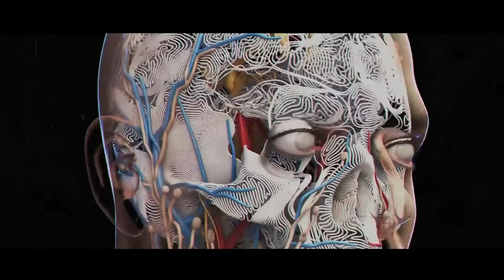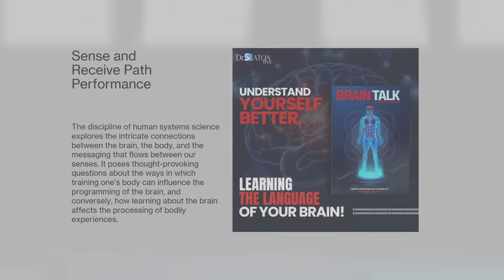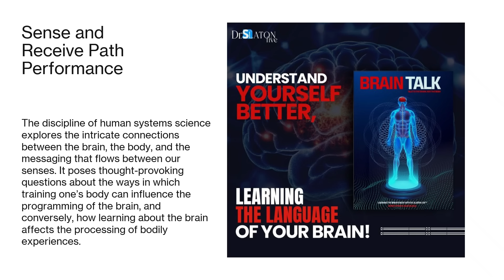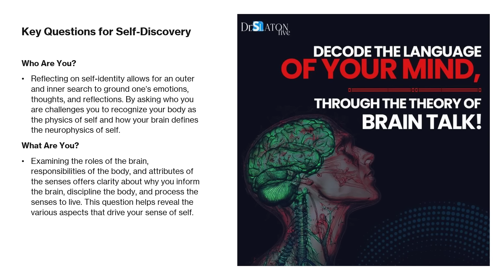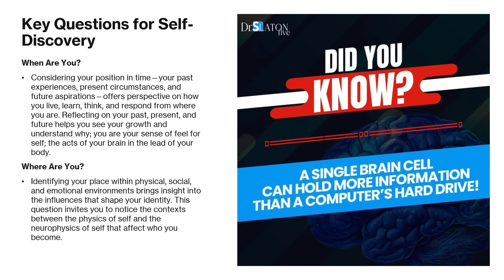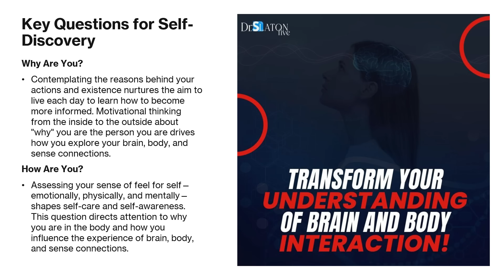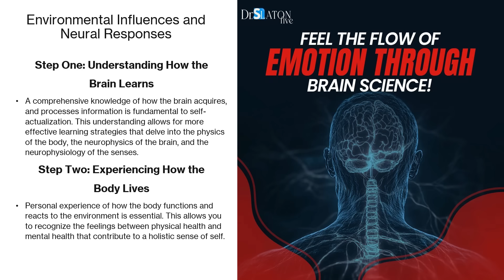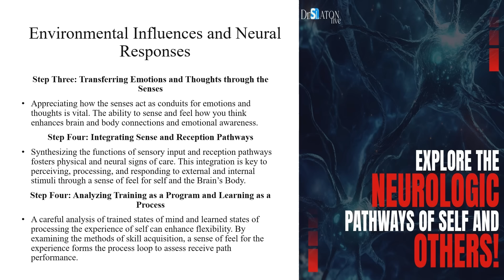Brains Body! Navigating the Neurophysics of Self-Actualization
At the core of Human Systems Science is the exploration of how the physics of interaction influences perspectives on child development and mental health outcomes. This approach challenges traditional views by examining the intricate connections between the brain, body, and the messaging that flows between our senses. The discipline poses thought-provoking questions about how training the body can influence the programming of the brain and, conversely, how learning about the brain affects the processing of bodily experiences. This dynamic interplay between physical movement and cognitive awareness forms the foundation of Dr. Slaton's work, highlighting how our sense of self emerges not only from intellectual understanding but also from our ability to feel and interpret sensations from our body.

Dr. Slaton's Brain Talk books offer a comprehensive framework for self-discovery through key questions that help individuals ground their emotions, thoughts, and reflections. These questions include exploring who you are (reflecting on self-identity), what you are examining (the roles of brain, body, and senses), when you are (considering your position in time), where you are (identifying your place within various environments), why you are (contemplating the reasons behind your actions), and how you are (assessing your sense of feel for self). Each question serves as a powerful tool for developing greater self-awareness and understanding the complex interrelationships that shape you